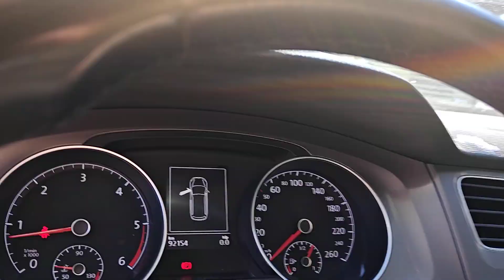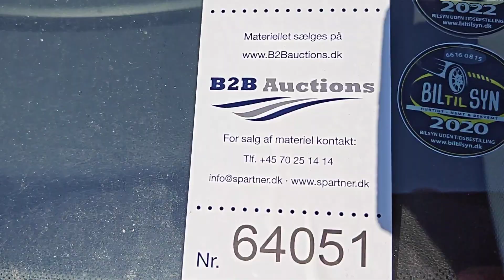B2B Auctions A/S / VOLKSWAGEN GOLF VARIANT 1.6 TDI BMT 105 HK VARIANT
VOLKSWAGEN GOLF VARIANT 1.6 TDI BMT 105 HK VARIANT